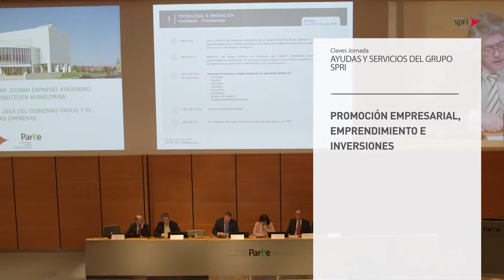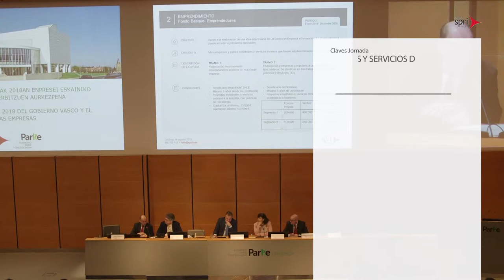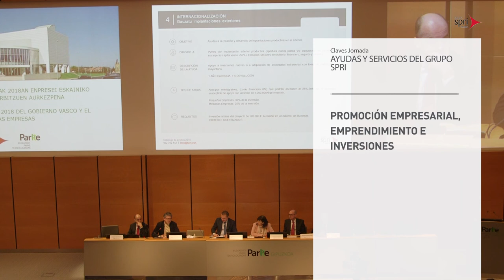Presentación de Ayudas y Servicios 2018 - Promoción empresarial, emprendimiento e inversiones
🔴Atención🔴: Estas ayudas pertenecen a programas de ediciones anteriores, consulta los programas de ayudas de 2021

También puedes ver las presentaciones de estos programas de ayudas en su edición de 2021 en:

Presentación de las ayudas dirigidas a Promoción empresarial, emprendimiento e inversiones en las Jornadas de Presentación de Ayudas y Servicios 2018 del Gobierno Vasco y el Grupo SPRI para las empresas